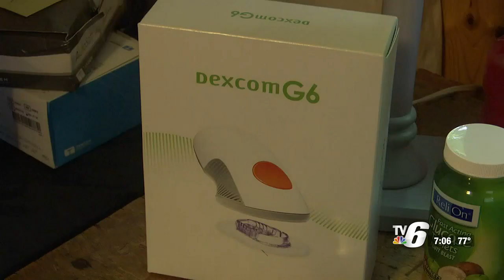UPeninsula Camp offers kids with type 1 diabetes a week of fun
Wednesday was day two of the five-day annual camp hosting 36 type 1 diabetic boys and girls from the U.P. and other parts of the country.